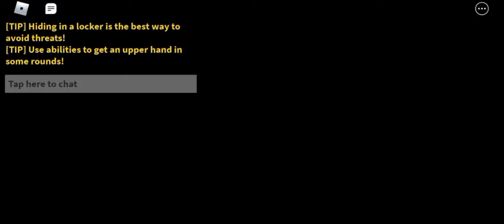The Schoolhouse Gameplay | Roblox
Yeah this is not a Warriors of the Universe video. This is my first roblox video and my most edited video.

I hope you all enjoyed it though.